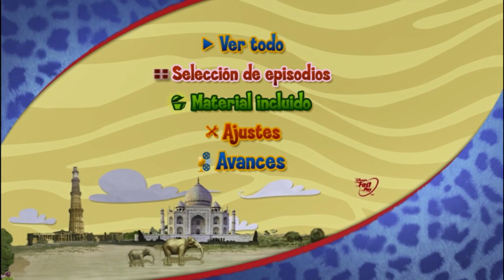Mini Einsteins: Super Expedición Animal DVD Menu 2009 en inglés, español y portugués